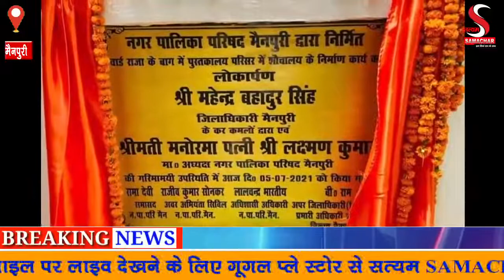नगर पालिका की ओर से राजकीय पुस्तकालय में बनाए गए दिव्यांग शौचालय का हुआ शुभारंभ डीएम एसपी व नगरपालिक